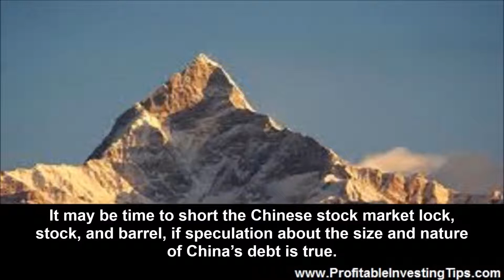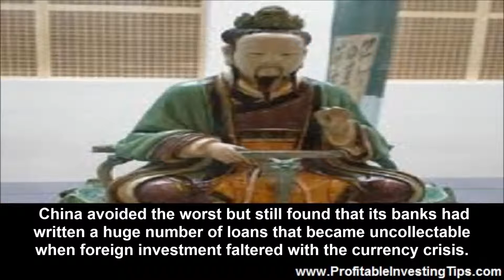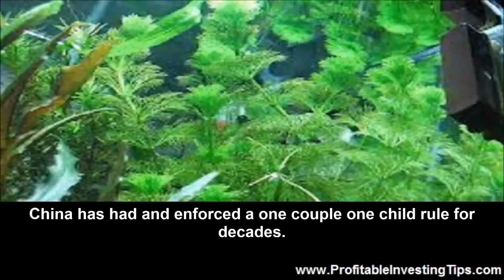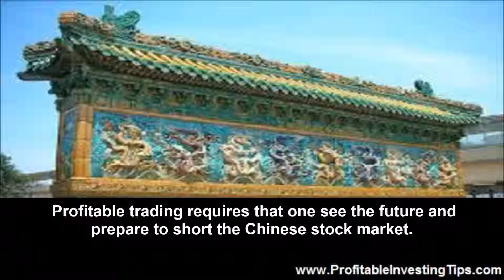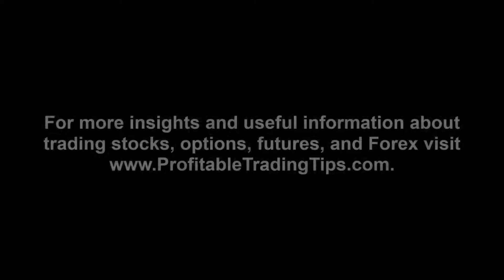Short the Chinese Stock Market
It may be time to short the Chinese stock market lock, stock, and barrel, if speculation about the size and nature of China's debt is true. The issue is one of poor transparency or outright deception by way of hiding debt or reclassifying debt so that it shows up on a different balance sheet. China has become an industrial powerhouse and borrowed along the way. It has attracted huge amounts of foreign investment. The thinking is that no one wanted to be left out of a huge economic advance in an economy that routinely grew at 10% per year. Now as growth rates fall and projections fall even further it may be time to short the Chinese stock market. Precise timing may depend on technical analysis of stocks that trade as ADRs in the USA. Or one might consider buying options on Chinese stocks that trade in the USA with a majority of these trades being puts.

How Has This Come About?

Short the Chinese stock market? Isn't this the country that grows at ten percent per year and that will overtake the US economy in a couple of decades? Here is a little background info to help give you a basis when you decide to trade Chinese stocks and especially if you decide to short the Chinese stock market. Despite the amount of investment in China fundamental analysis is difficult when large amounts of debt are hidden from the investor. What concerns many is that China often takes government debt off the books. When the Asian currency crisis hit in the late 1990's Indonesia, Korea, and Thailand were in trouble. China avoided the worst but still found that its banks had written a huge number of loans that became uncollectable when foreign investment faltered with the currency crisis. What China did was to create "management companies" for its four major banks. These companies took over the debt from non-performing loans and issued bonds for these assets. The bonds were for ten years and the problem was swept under the rug. This may have caught up with China as it has pursued rapid growth to maintain political support for the ruling Communist Class.

One Family, One Child and an Aging Population

China has had and enforced a one couple one child rule for decades. This policy has slowed growth in the world's most populous nation to where India recently passed China as the nation with the most people. This policy has also resulted in the aging of China's population. The traditional means of supporting the old in China is gone with its large families. Although the Chinese are big savers the government has no retirement programs and no health insurance programs for the elderly. Old age costs will come out of savings. The high savings rate in China will not come to the government's rescue in a time of high national debt. It will go to caring for the elderly. When this view of things sinks in it will likely result in a less positive view of investing in China. And, when China no longer has access for foreign investment and needs to draw down on its foreign currency reserves it will affect stock prices. Profitable trading requires that one see the future and prepare to short the Chinese stock market.

When to Short the Chinese Stock Market

When to short stocks is when they are riding high and before everyone else heads for the exit. China may well be a good investment in the long term. But there is potential for healthy profits if you choose to short the Chinese stock market in the near term. Trading exchange traded funds that focus on Chinese stocks may be a good way to approach this issue. When to short the Chinese stock market is probably now. As always do your own fundamental and technical analysis before trading any stock.

For more insights and useful information about trading stocks, options, futures, and Forex